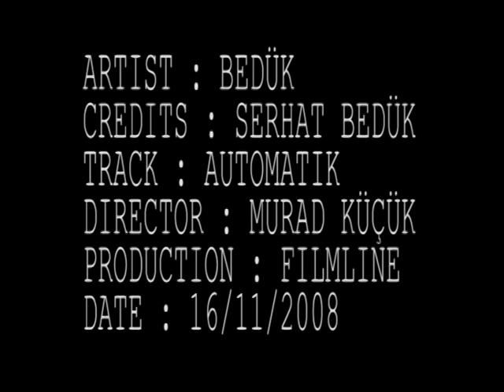BEDÜK - Automatik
From the album Dance Revolution, 2009
Director : Murad Kucuk